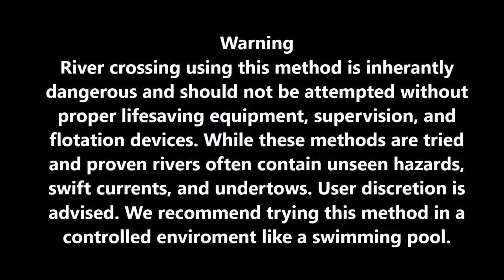Rucksack Float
Rig Your Rucksack for a stream crossing, waterproof bag or garbage bags.